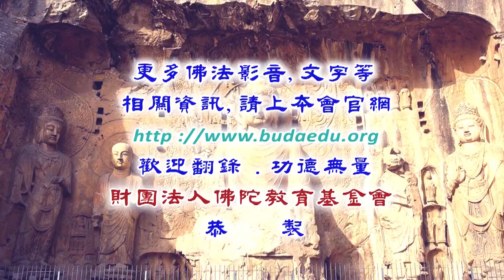大方廣佛華嚴經(二次宣講)--第049集/鄭石岩居士主講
大方廣佛華嚴經(二次宣講) (已圓滿-共63集)
佛學講座/居士宣講/華嚴宗/
主講者：鄭石岩居士
啟講日期：2018年11月16日
演講地點：本會三樓講堂

主講者簡介：鄭石岩居士，係政治大學教育學碩士、美國俄亥俄州立大學研究員，在中學與大學任教多年，曾任教育部訓育委員會常務委員，負責學校輔導與訓導事務，現已退休。從事心理諮詢與教學研究三十餘年，獲頒教育部輔導工作優良貢獻獎。鄭石岩居士從小(約七歲)即信仰佛教、學習佛法，對禪宗、唯識有相當的研究和修持。由於家境貧寒，高中時半工半讀完成學業，務農做工經商，人生閱歷豐富，是融合心理學、教育學與禪佛學於日常生活應用的倡言人。目前研究與旅行是他的學習方式，寫作與演講是他的工作，助人與講經則是他的行持。